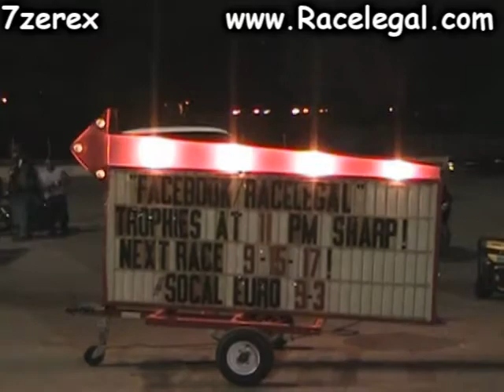Friday Night Drag Racing Six Racelegal.com 8-18-2017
Drag race your ride at qualcomm stadium 1/8 mile drag strip four wide.ST PLACE PRO II STREET Manuel Campos 2002 Chevy Camaro 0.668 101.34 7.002
1ST PLACE MODIFIED STREET Mark Wesselmann 2013 Ford Mustang GT 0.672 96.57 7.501
1ST PLACE MODIFIED II STREET John Anderson 2013 Chevy Camaro SS 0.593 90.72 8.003
1ST PLACE MODIFIED III STREET Enelia Thiel 2013 Dodge Charger 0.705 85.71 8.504
1ST PLACE SUPER STREET Ryan Gordon 2016 Chevy Camaro 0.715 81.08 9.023
2ND PLACE SUPER STREET Mervin Fullenwider 1995 BMW M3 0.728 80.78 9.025
1ST PLACE FAST STREET Alex Tete 2004 Nissan 350Z 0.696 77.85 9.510
2ND PLACE FAST STREET Jesus Villanueva 2017 Ford Mustang 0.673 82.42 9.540
1ST PLACE STREET STOCK Tracy Mangold 2005 Ford Mustang 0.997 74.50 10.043
2ND PLACE STREET STOCK Jaciel Rivera 1997 Pontiac Trans Am 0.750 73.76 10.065
1ST PLACE  MOTORCYCLE Will be posted soon